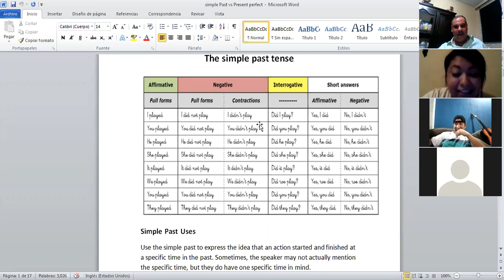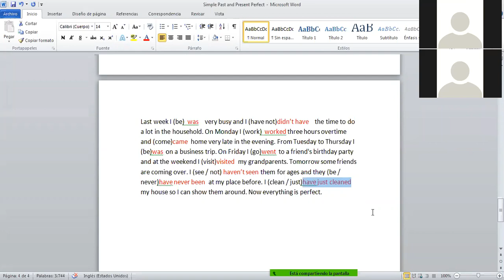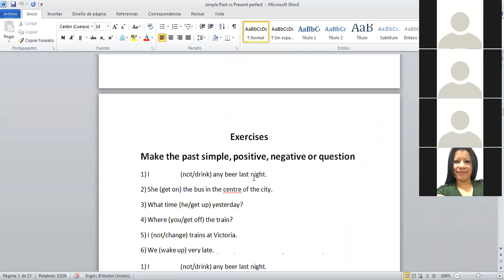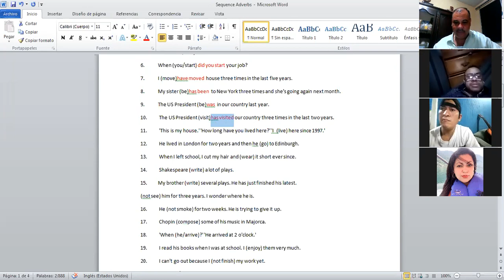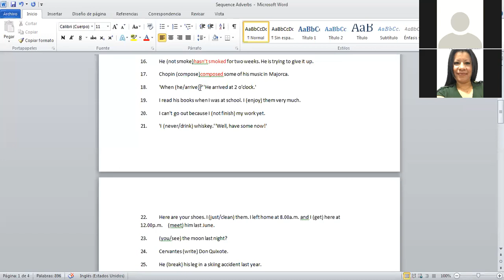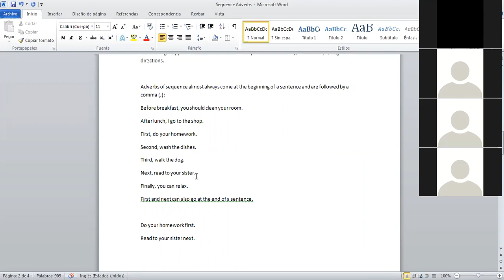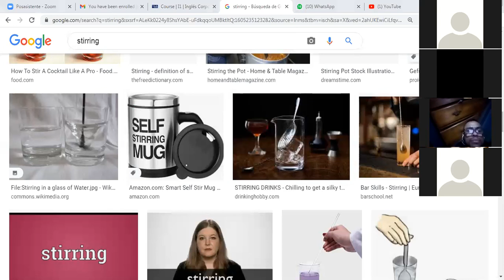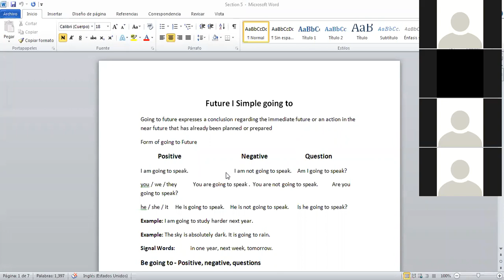Ingles Corporativo-Class 12 Adverbs of Sequence